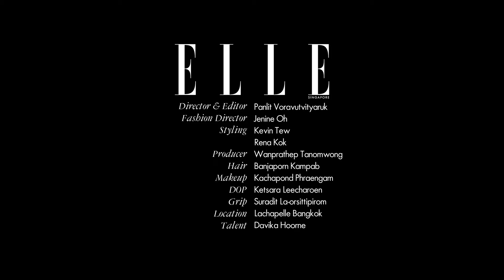Davika Hoorne: Behind-The-Scenes With The Thai Actress And "Queen of Presenters" For ELLE Singapore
In the last decade, Davika Hoorne has been one of the few representing the new wave of Thai celebrities — but ultimately, she wants to be remembered as "a kind and strong artist". Go behind-the-scenes with the talented multi-hyphenate for our January 2023 issue.

P.S. Head to elle.com.sg for the full story and spread!